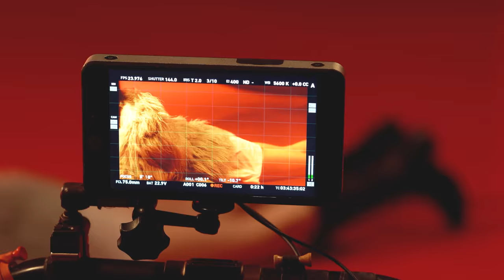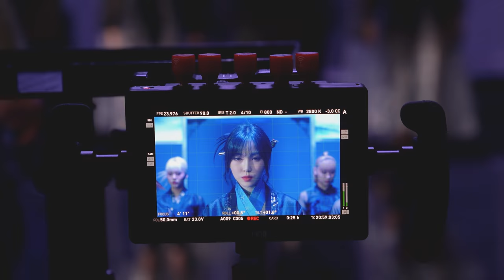유주(YUJU) - 놀이(Play) M/V Making Film